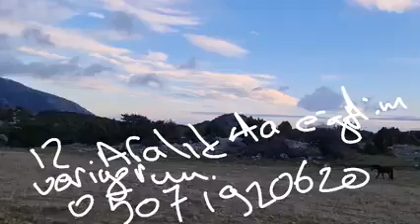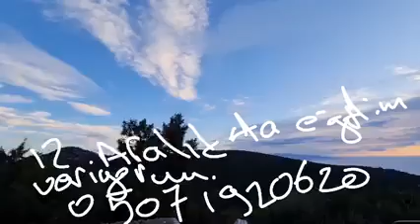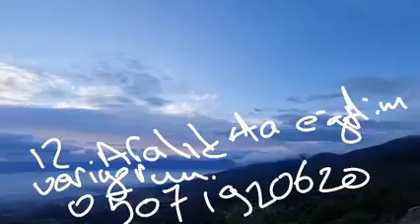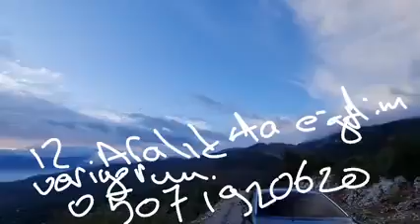spilde Eğitim var 12 Aralık